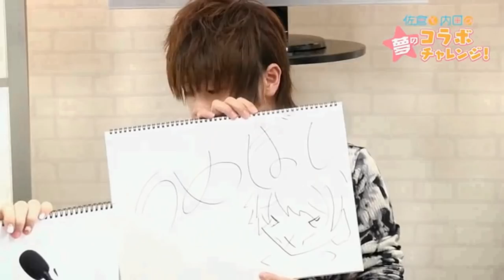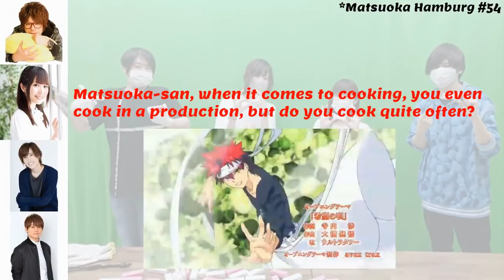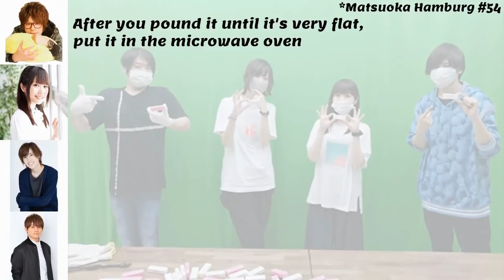Matsuoka Yoshitsugu with Kuwahara Yuuki ~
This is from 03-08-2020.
The old ED song Star Chart by nano.RIPE has been copyrighted so I'll be using this one until I find a replacement.

              Kuwahara Yuuki
              Murai Misato
              Amasaki Kouhei

ED OST : Eizoku Suru Koku no Naka de (Danmachi)